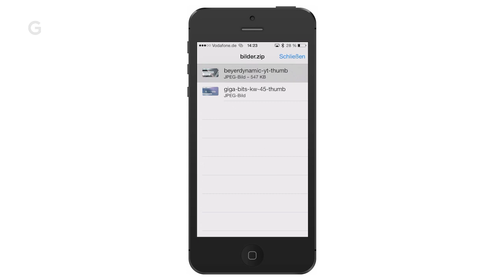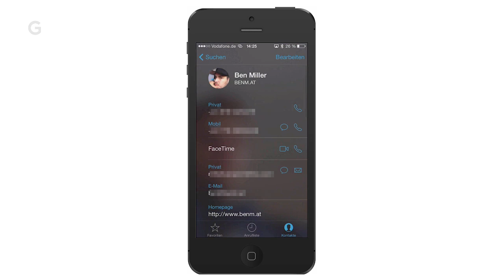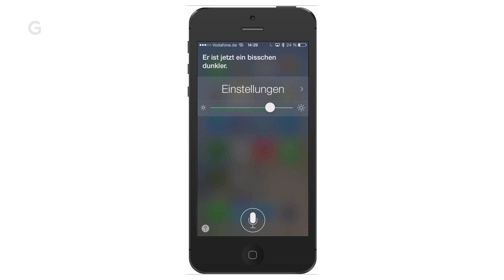iOS 7: 25 versteckte Features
Einige praktische Funktionen in iOS 7, die ihr vielleicht (noch) nicht kennt.